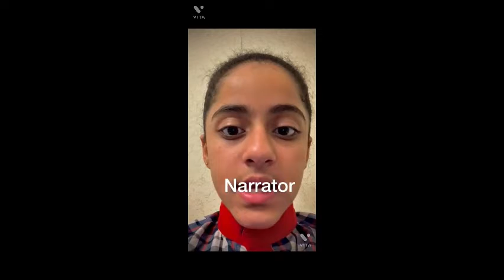Hello All....Our new channel is created for my kids to learn as per their wish